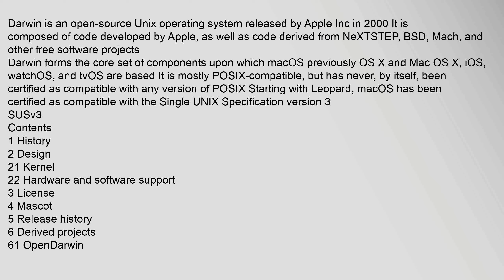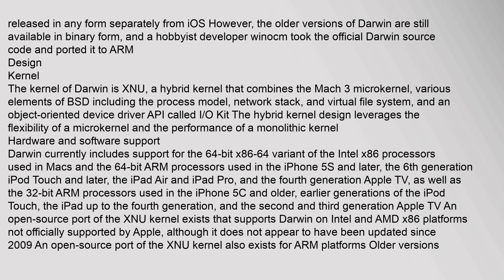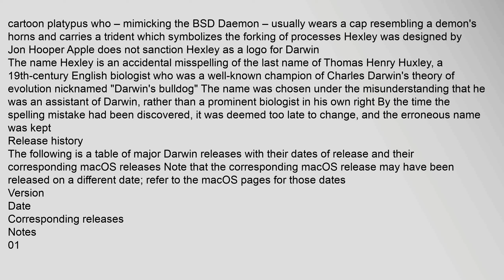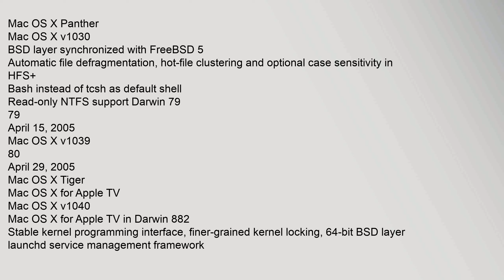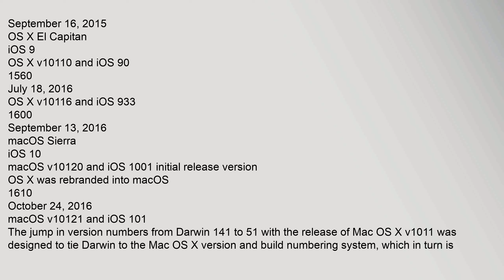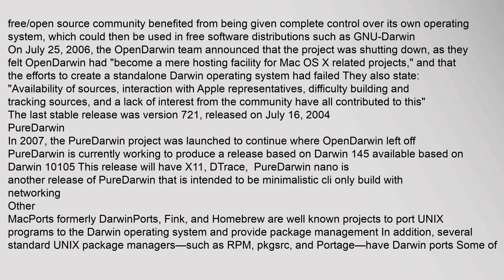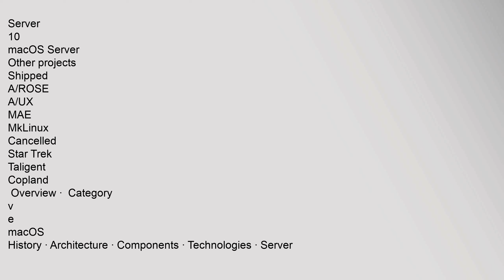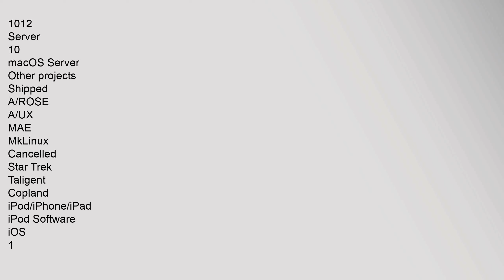Darwin (operating system)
Darwin is an open-source Unix operating system released by Apple Inc in 2000 It is composed of code developed by Apple, as well as code derived from NeXTSTEP, BSD, Mach, and other free software projects
Darwin forms the core set of components upon which macOS previously OS X and Mac OS X, iOS, watchOS, and tvOS are based It is mostly POSIX-compatible, but has never, by itself, been certified as compatible with any version of POSIX Starting with Leopard, macOS has been certified as compatible with the Single UNIX Specification version 3 SUSv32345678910
Contents
1 History
2 Design
21 Kernel
22 Hardware and software support
3 License
4 Mascot
5 Release history
6 Derived projects
61 OpenDarwin
62 PureDarwin
63 Other
7 See also
8 References
9 External links
History
Simplified history of Unix-like operating systems
The heritage of Darwin began with NeXTs NeXTSTEP operating system later, since version 40, known as OPENSTEP, first released in 1989 After Apple bought NeXT in 1997, it announced it would base its next operating system on OPENSTEP This was darwin operating system download, darwin (operating system), darwin operating system book Darwin (operating system)